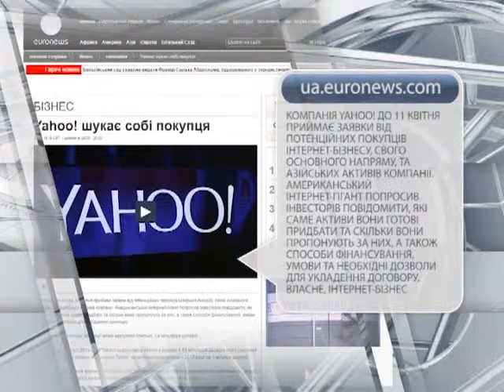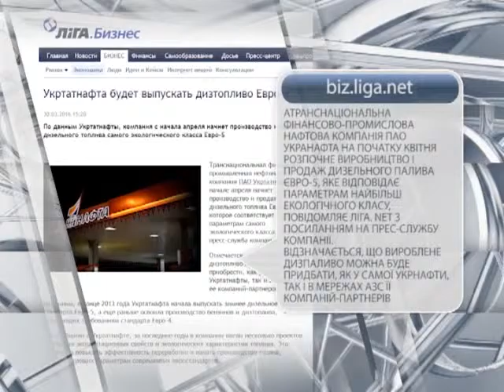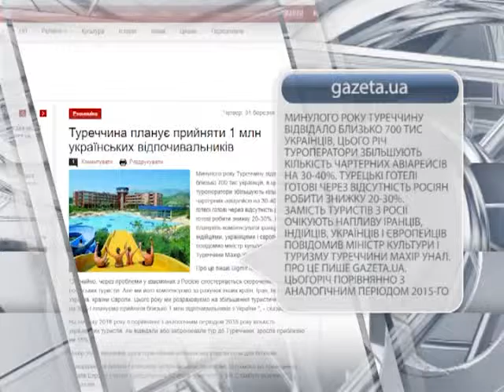К Киеве появился сервис поиска попутчиков для экономных поездок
"Новости ONLINE" на "Первом деловом"